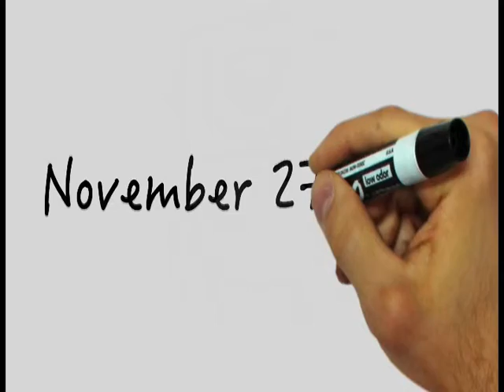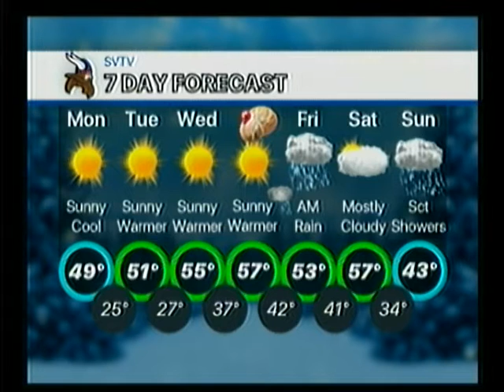11-19-18 SVTV Daily News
Boys and Girls Club Community Service, Internship Program, Dad Jokes